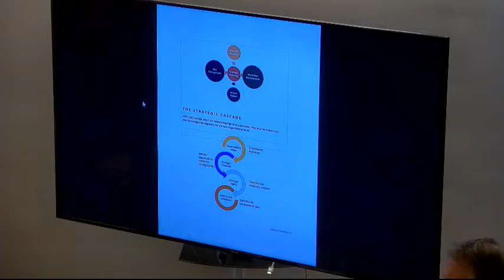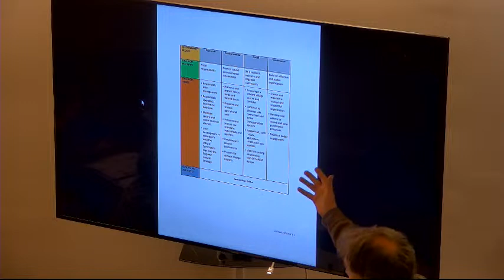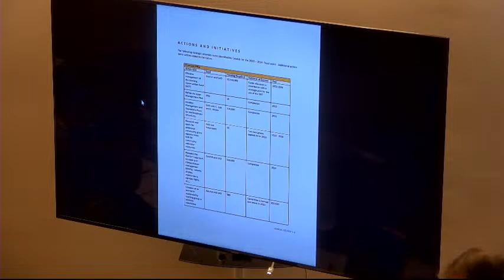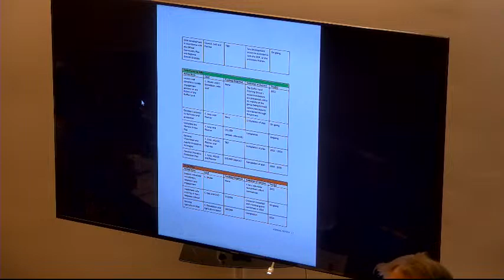Finance Committee - 01 May 2023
1.  Agenda, Additions and Approval

 2.  Presentations

      2023 Grant in Aid Presentations (5 minute maximum) African Heritage Association of Vancouver Island, William Goldiet Capital Bike, Lana Taves Intermunicipal Advisory Committee on Disability Issues, Sa...

      2023 Grant in Aid Program Applications Report Summary (See Separate Application Package)

 3.  Public Participation

 4.  Adoption of Minutes

    a.  Finance Committee Meeting, April 3, 2023

      Special Finance Committee, Budget Meeting, April 3, 2023

      Special Finance Committee, Budget Meeting, April 13, 2023

 5.  Receipt of Minutes

      Agricultural Advisory Select Committee, April 6, 2023

 6.  Business Arising

 7.  Reports

    a.  Councillors Update

 8.  Correspondence

 9.  Bylaws

 10.  Other Business

 11.  Adjournment